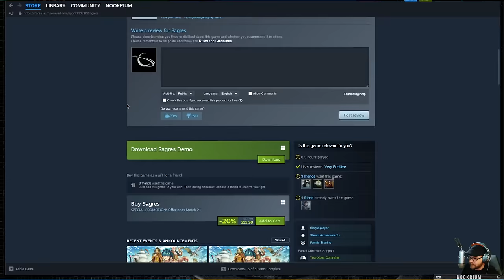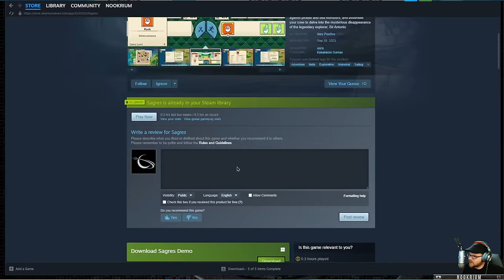Sagres - (Open World Sailing & Pirates Sandbox)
Customise your ship, battle against pirates and sea monsters, and assemble your crew to delve into the mysterious disappearance of the legendary explorer, Sir Antonio.